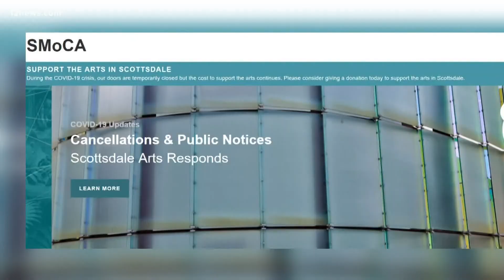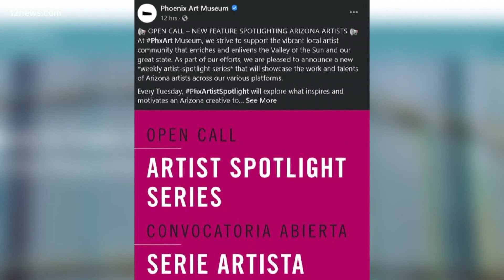Should museums receive more federal funding?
Should museums receive more federal funding? We asked and Team 12's Ryan Cody is reading your answers.